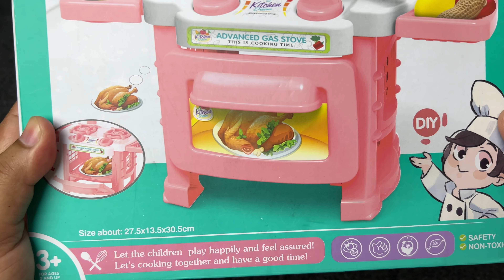11 Minutes Satisfying Unboxing with Pink Kitchen Set & Baby Bath Play House | ASMR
11 Minutes Satisfying Unboxing with Pink Kitchen Set & Baby Bath Play House | ASMR
Kitchen set
kitchen toy
pinky
pink kitchen set
shower time
bath time
doll
baby care
play house